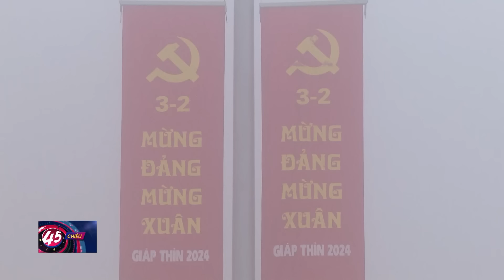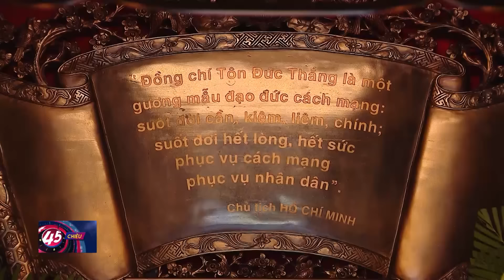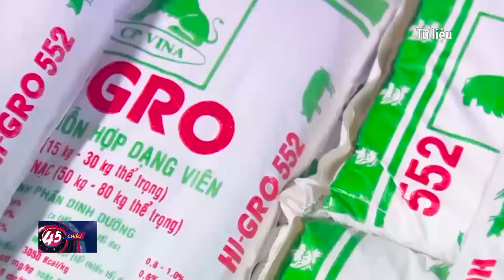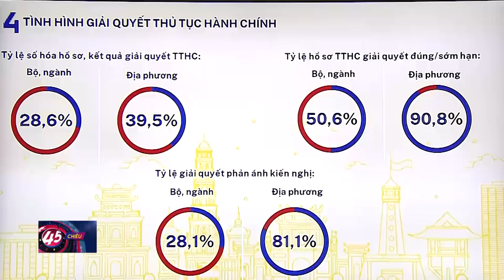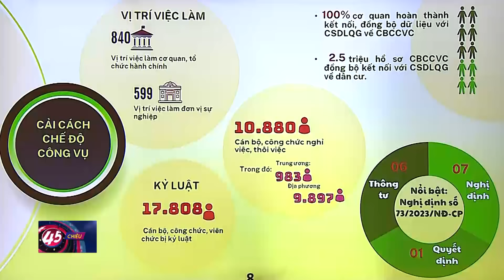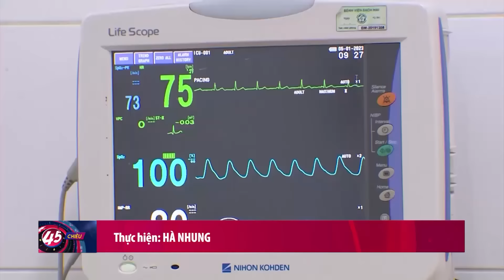Tin tức mới nhất: Lãnh đạo Đảng, Nhà nước vào Lăng viếng Chủ tịch Hồ Chí Minh | Đảng với Dân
Nhân dịp kỷ niệm 94 năm Ngày thành lập Đảng Cộng sản Việt Nam (3/2/1930-3/2/2024), sáng 2/2, các đồng chí lãnh đạo, nguyên lãnh đạo Đảng, Nhà nước, Mặt trận Tổ quốc Việt Nam cùng đoàn đại biểu các bộ, ban, ngành, đoàn thể Trung ương và thành phố Hà Nội đến đặt vòng hoa và vào Lăng viếng Chủ tịch Hồ Chí Minh.

Vòng hoa của đoàn mang dòng chữ “Đời đời nhớ ơn Chủ tịch Hồ Chí Minh vĩ đại”. Đoàn đại biểu đã bày tỏ lòng thành kính, tưởng nhớ công lao to lớn của Chủ tịch Hồ Chí Minh - người sáng lập, lãnh đạo, rèn luyện Đảng Cộng sản Việt Nam, đội tiên phong của giai cấp công nhân, nhân dân lao động và của dân tộc Việt Nam.

Trải qua 94 năm xây dựng và trưởng thành, Đảng đã lãnh đạo nhân dân ta giương cao ngọn cờ độc lập dân tộc và chủ nghĩa xã hội, vượt qua muôn vàn khó khăn, thử thách, làm nên những thành tựu vĩ đại. Dưới sự lãnh đạo của Đảng, sự chung sức, đồng lòng của toàn Đảng, toàn dân, toàn quân sẽ tạo sức mạnh tổng hợp để đất nước tiếp tục vượt qua khó khăn, hoàn thành thắng lợi mục tiêu, nhiệm vụ năm 2024 và nửa cuối nhiệm kỳ Đại hội XIII của Đảng.

Tiếp đó, các đồng chí lãnh đạo Đảng, Nhà nước đã đến đặt vòng hoa tưởng niệm các Anh hùng Liệt sỹ tại Đài tưởng niệm các Anh hùng Liệt sỹ, đường Bắc Sơn, Hà Nội.

Các đại biểu nghiêng mình tưởng nhớ những người con ưu tú của dân tộc đã anh dũng chiến đấu, hy sinh, hiến dâng đời mình cho sự nghiệp đấu tranh vì độc lập, tự do và thống nhất đất nước. Vòng hoa của Đoàn mang dòng chữ "Đời đời nhớ ơn các Anh hùng Liệt sỹ".

Sáng cùng ngày, các đoàn: Quân ủy Trung ương - Bộ Quốc phòng; Đảng ủy Công an Trung ương - Bộ Công an... đã đến đặt vòng hoa, vào Lăng viếng Chủ tịch Hồ Chí Minh và đặt vòng hoa tại Đài tưởng niệm các Anh hùng Liệt sỹ.